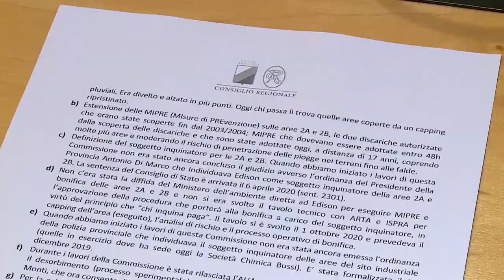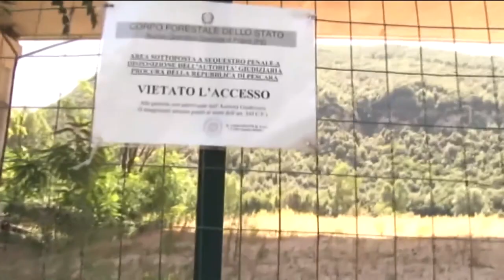Bussi. Dopo il lavoro della Commissione si guarda al futuro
Dopo la conclusione del lavoro della Commissione d’inchiesta su Bussi, si guarda al futuro come ha detto oggi in conferenza stampa a Pescara il presidente Antonio Blasioli che rivendica il buon lavoro svolto dalla Commissione